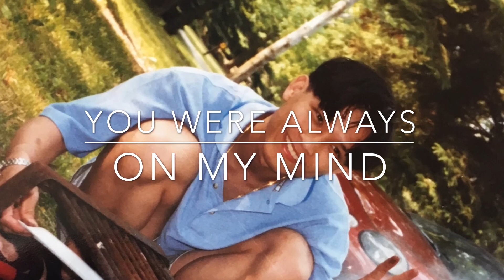A la mémoire de Chharly Var